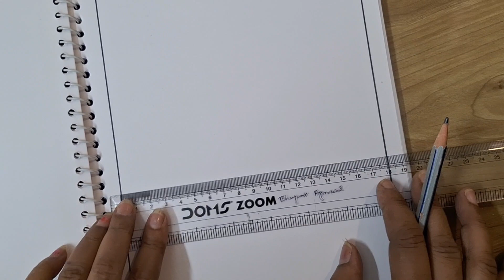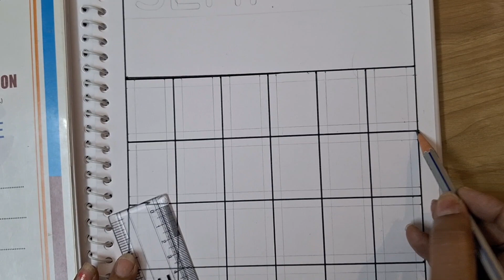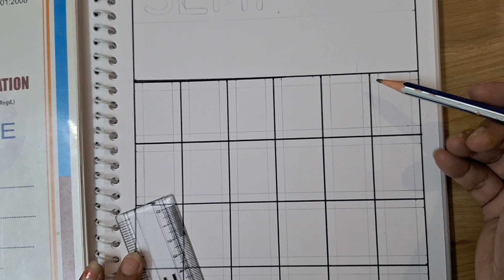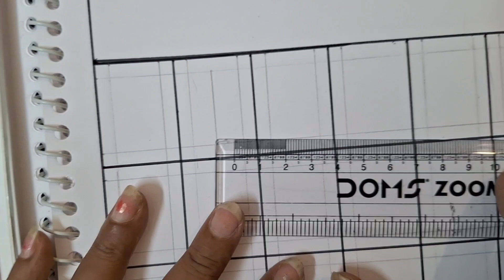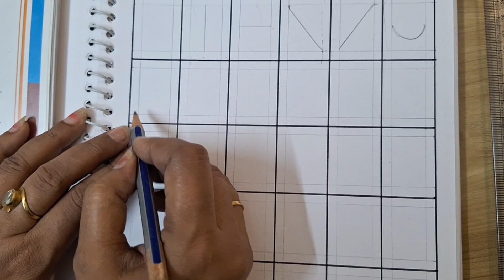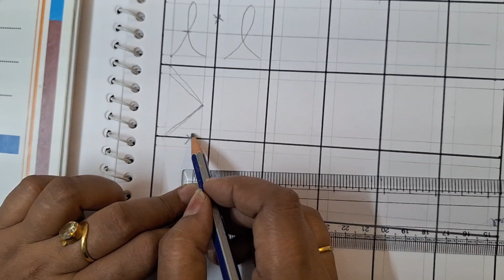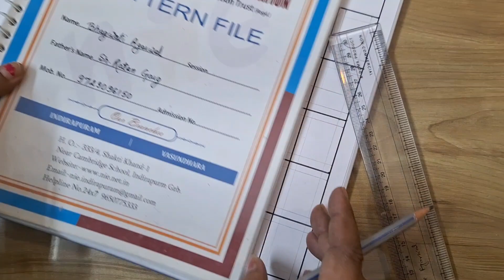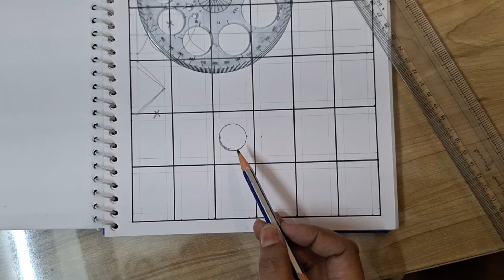Pattern File - Patterns till Curves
Standing Lines, Sleeping lines, Slanting Lines, Curves, Loops, Zigzag